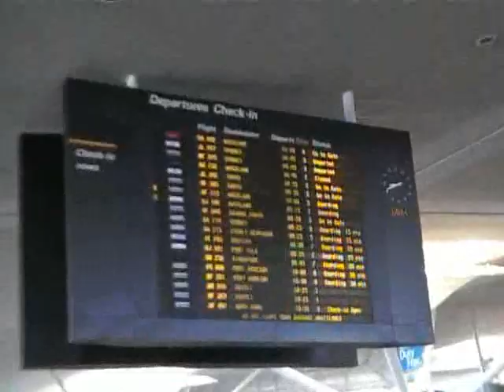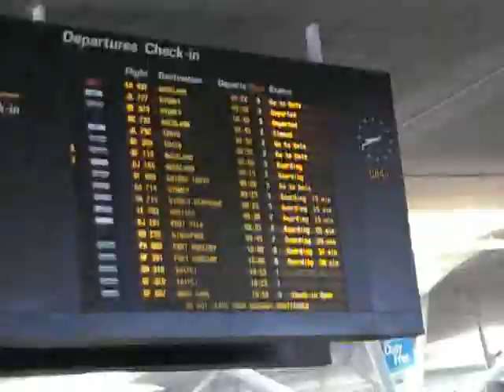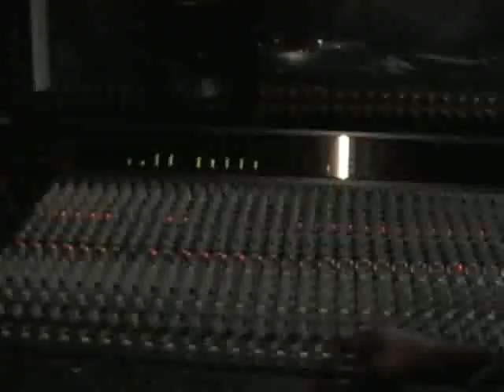PNG XMAS06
Papua New Guinea Christmas 2006